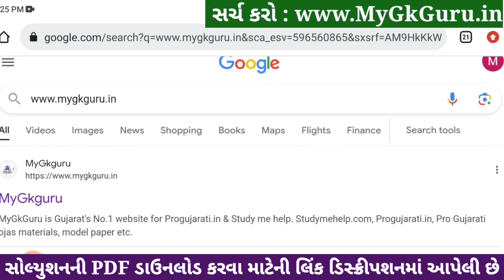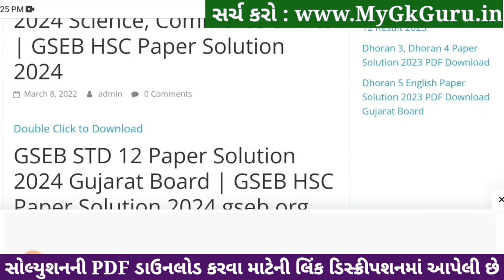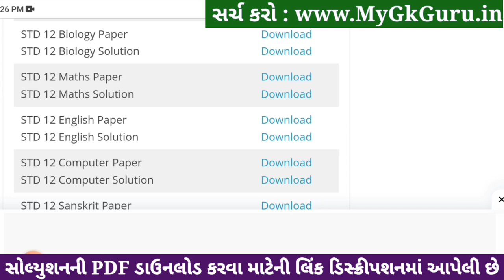std 12 biology ekam kasoti 2024 january, std 12 biology ekam kasoti 2024, ekam kasoti std 12 biology